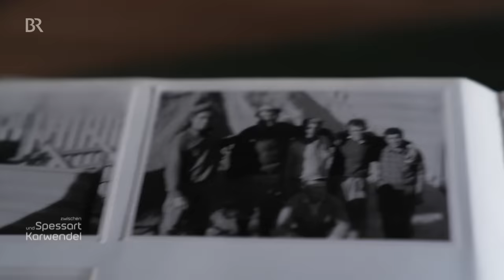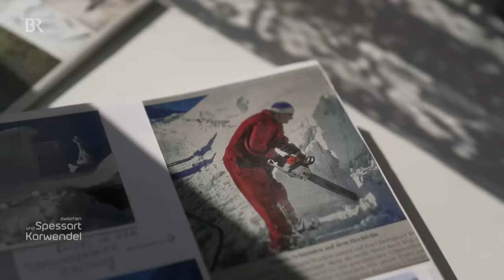Leben als Almwirtin: Auf dem Berg zu Hause | Zwischen Spessart und Karwendel | BR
Sie ist eine Almwirtin mit Herz und Seele und von ihrem Berg bringt sie niemand so  schnell runter:
Auf dem Gipfel des Hochfellns in den Chiemgauer Alpen lebt Evi Maier seit fast 60 Jahren. Die 80-jährige Seniorwirtin vom Berggasthof bewirtet immer noch mit ihrer Familie die zahlreichen Gäste, die mit der Seilbahn oder zu Fuß auf den Berg kommen.

Noch mehr Bergmenschen gibt es als Serie in der ARD Mediathek

Autorin: Susanne Ilse